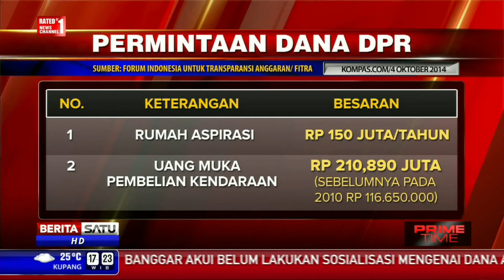Banggar Minta Dana Aspirasi Dapil Dinaikkan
Badan Anggaran DPR meminta dana aspirasi daerah pemilihan dinaikkan hingga Rp 15 miliar sampai Rp 20 miliar per anggota. Total dana aspirasi akan mencapai Rp 11,2 triliun.

Facebook.com/BeritaSatuTV
Youtube.com/BeritaSatu